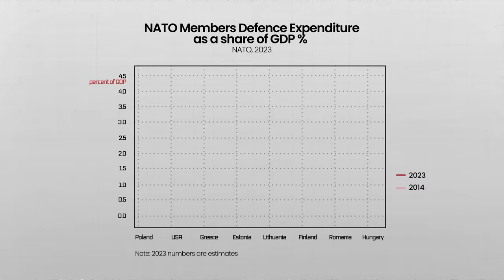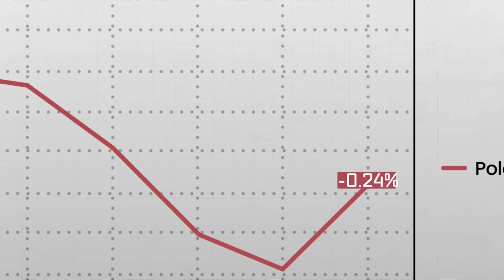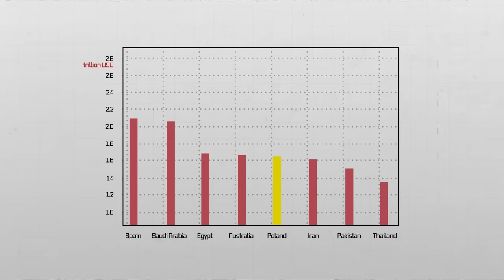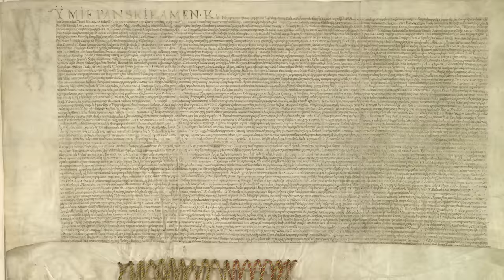Poland Explained!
Recently it feels like everyone is talking about Poland!

It’s safe to say that Poland is making some serious moves in the world. With a stable diverse economy. A new interesting aim in technology, and a serious investment in military power.

Poland has gone from being a gray and poor place filled with war and invasion. And being pretty much erased from maps. To a nation that not only survived but thrived into a country others now look at with envy.

But how did this happen? And most importantly, what do you even know about Poland?  The time has come to explore the “ins and outs” of this nation. So this. Is Poland Explained!

Here at Countries Explained we try to make learning fun. With entertaining educational content about every single country in the world. Come join us as we travel around the world!